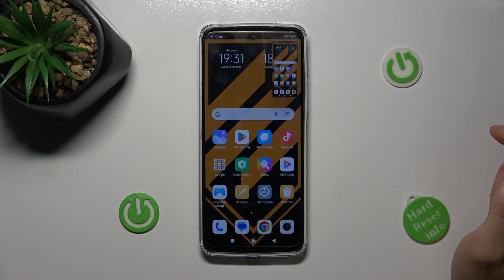Redmi 12R | Как сделать скриншот на Redmi 12R - Как сделать снимок экрана на Redmi 12R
Чтобы узнать больше информации о Redmi 12R, переходите на наш сайт

Добро пожаловать на мой канал, где я предлагаю полезные советы и инструкции по использованию смартфонов Redmi. В этом видео я расскажу вам, как легко и быстро сделать скриншот на вашем телефоне Redmi 12R. Скриншот - это полезная функция, которая позволяет вам зафиксировать изображение экрана вашего телефона в качестве статичного изображения.

Как сделать скриншот на Redmi 12R? Как сделать снимок экрана на Redmi 12R? Как сделать захват экрана на Redmi 12R?